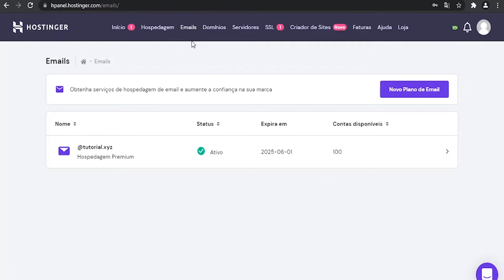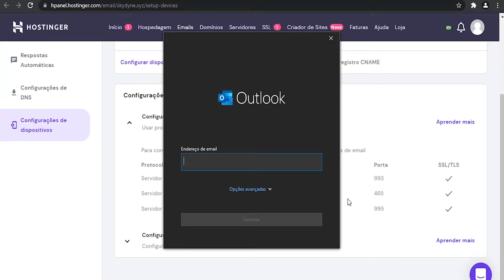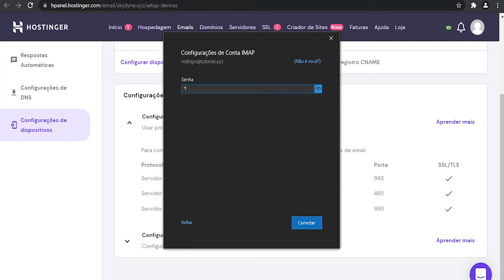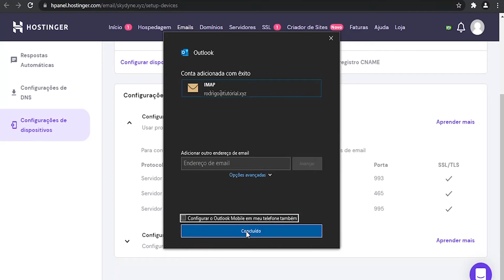Configurar o Email da Hostinger com o Outlook (2025) - Hostinger Brasil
Acompanha a gente nesse vídeo e aprenda a Como Configurar o E-mail da Hostinger com o Outlook. 📧 Garanta já a sua hospedagem de sites com endereço de e-mail e aplique um Desconto de 10% com o cupom: SEJAWEBMASTER
🕒 Sumário

00:00 - Introdução
00:40 - Preparação
00:50 - Configurando o Outlook
03:03 - Teste e Encerramento

🔵 Qual é o Benefício de Usar o Outlook?

O Outlook é uma maneira fácil e prática de gerenciar os seus e-mails, ele pode ser usado para  receber, enviar e armazenar e-mails, mas também possui várias outras funções como agenda, tarefas e contatos.

Tá interessado em aprender mais sobre essas dicas? No nosso canal tem vários vídeos para te ensinar a criar sites, lojas virtuais, blogs e muito mais